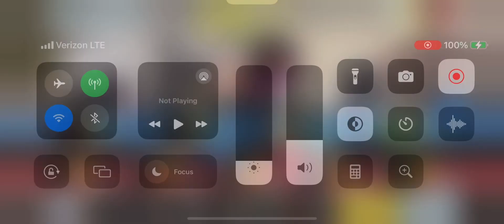Playing COD with my first special gun!🩵🤍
You like the effects? ^^